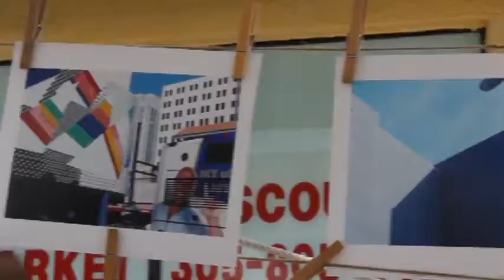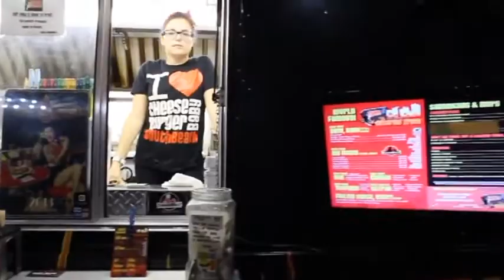Floyd The Rock Artist con Los Rumberos / Leisy Alvares at Art on Palm, Hialeah (MotionArt and Rumba)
Floyd The Rock Artist con Los Rumberos / Leisy Alvares at Art on Palm, Hialeah - Miami (MotionArt and Rumba)